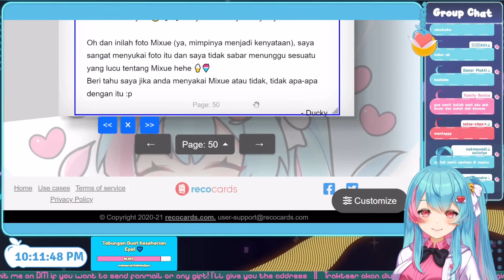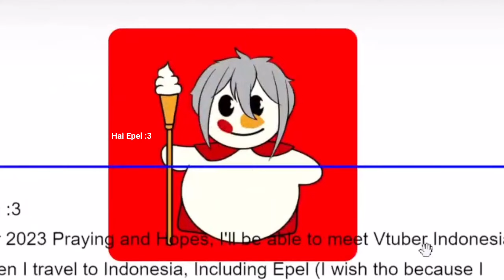Hope that my Predictions have been confirmed :P | Hai Halo Epel Clips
Do you have any Epel Classic Clips for the idea?
Hello Everyone. This is will be the Last Video (or more) in 2022. If you had made in time during at Clippers Highlight Premiere, Congratulations ||ヽ(*￣▽￣*)ノミ|Ю
and also before at 2023, Do you all want to say something in the comments below before the New Years Eve?
On Episode 18 Clippers Highlights, this one would be start live late at Saturday 31st (TBA) depends when it will start. Will you come to the premiere and then sing along during at New Years Eve?

▼ EXPAND ME ▼